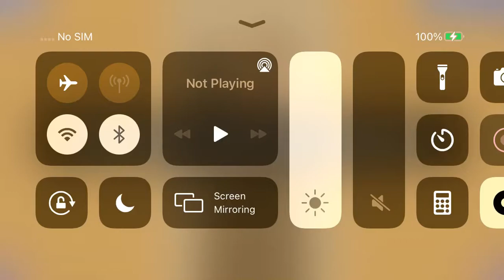Playing Bill Hader Puzzle 29/40